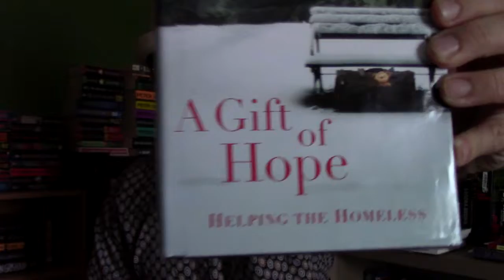A GIFT OF HOPE by DANIELLE STEEL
This is a book about Danielle Steel's experience with the homeless.